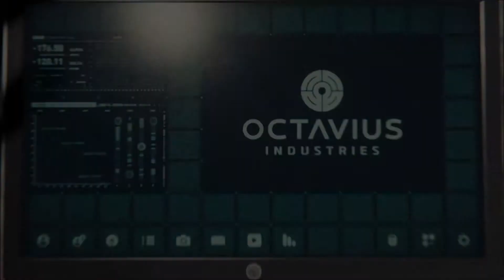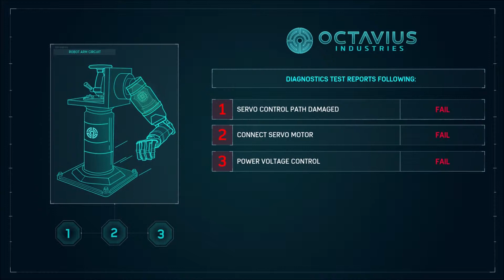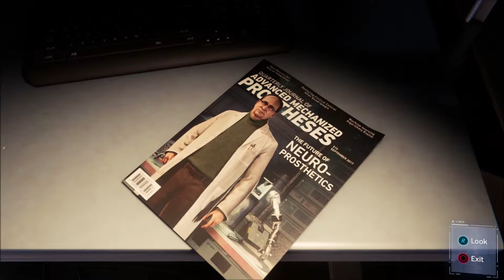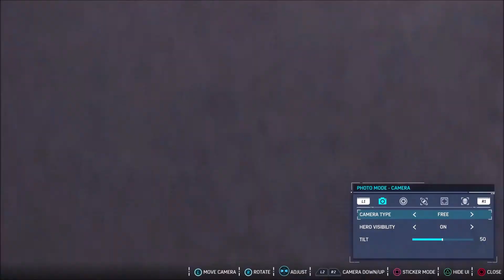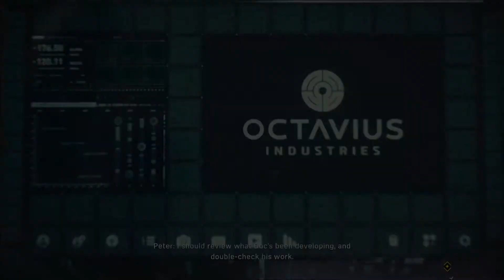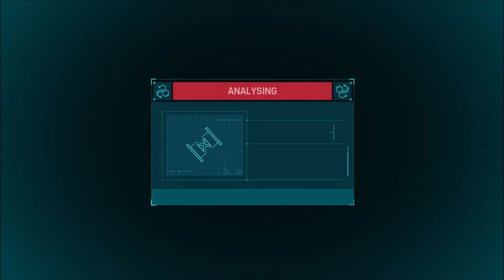Spider-Man Issue #3: Genius, Billionaire, Playboy, Philanthropist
Genius, Billionaire, Playboy, Philanthropist... Wish I was one of those things

You can always come hang out whilst I stream

If you like birds and nature